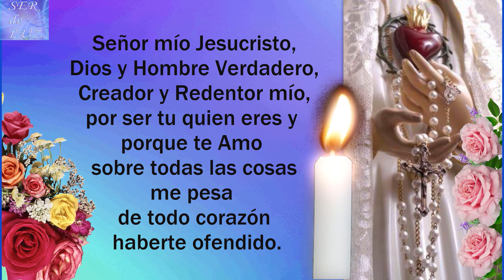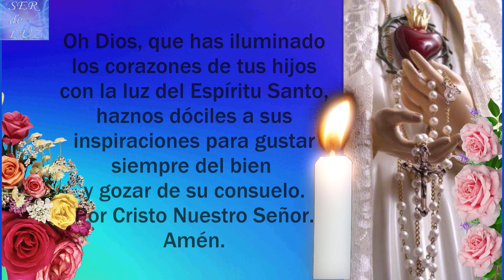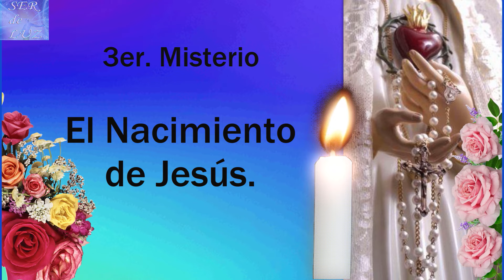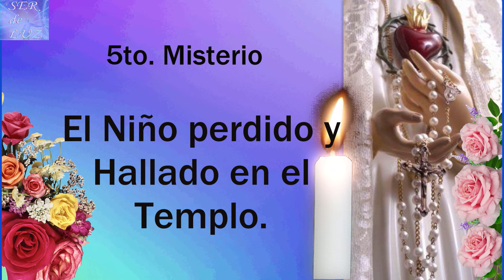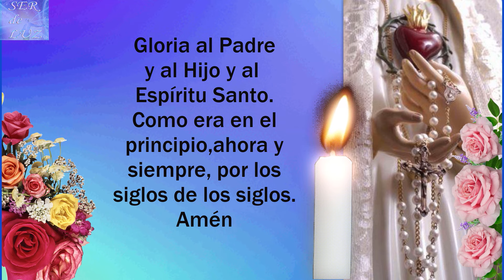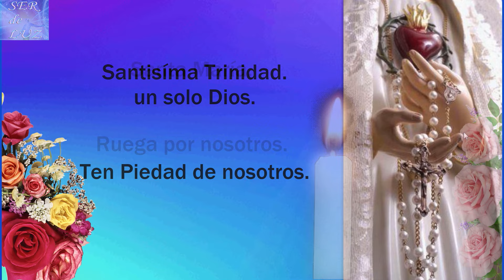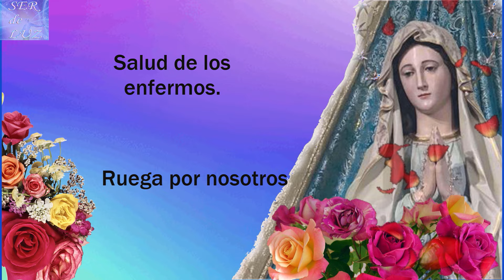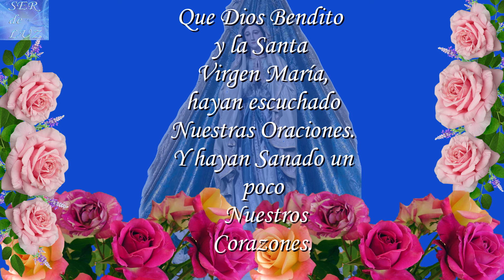Santo Rosario de Hoy Domingo 13 de Octubre